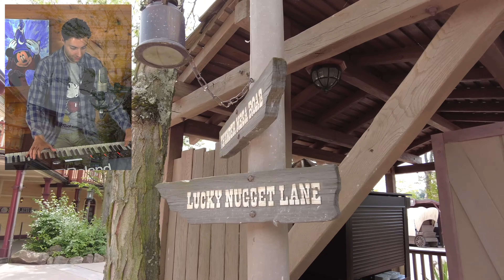Disneyland Paris on Piano 30th Anniversary Special 2022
A few years ago I made a video with Gijs Van Winkelhof, I made a video and he synchronized the video with his piano music.
Now a few years forward I am reusing his wonderful Piano music for a new video with new visuals for the 30th anniversary of Disneyland Paris.
Enjoy my video work and the piano music of @gijspiano
Stay up to date with the latest dlrpfans news